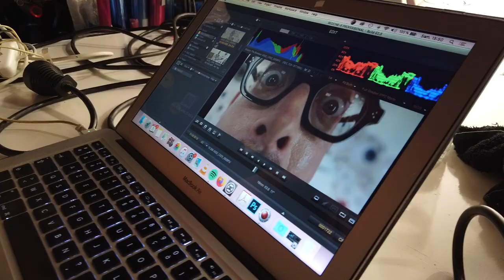PARPAING PAPIER - Making-Of CLIP "Acheter Un Oeil"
Croire Au Printemps / Nouvel album en CD & VINYL disponibles sur notre boutique

Hey ! Pour nous écouter, nous suivre sur les réseaux, streamer ou télécharger le morceau, connaitre nos dates de concert (oui oui  DE CONCERT 😁 ), ça se passe là !

Ecrit par Nicolas Ragni et Parpaing Papier
Réalisation Making-Of : Pierre Revol

Réalisation Clip : Nicolas Ragni

Directeur de la photographie : David Wolfer

Assistant réalisation et Making of : Pierre Revol

Chef Electro : Mathieu Cartron

Grue : Maxence Flepp

Régie générale : Gilles Gomes pour les films du dissident

Assistants : Jean Hallier et Frederic Chantepie

Coiffure et Maquillage : Frederic La Loggia
Catering : Isabelle Hallier et Cathy Maignan

Costumes : Francoise Legal

Enregistré au Garage Hermétique par Nicolas Moreau et Pierre Le Gac

Mastering : Vincent louvet - Westmaster

Parpaing Papier porte des lunettes Naoned, Vue DC et Wave of Wood.Merci au conservatoire de Nantes, Farid, Romane et le studio NantaisCamille Chandellier et la Petite Prod, Couture création Joffre, Mister Gonz'o et son frère Edouard, Zed et Jean Amanieu de Easybackline Montreuil, Comité départemental de tennis de table de Loire Atlantique, Yoan Simon et Stadae, Pierrick Perfect Guitars, Xavier et Victor Les films du dissident, Romain et la Baleine Mecanique, E44, WRP Production, Yann, Jean-Phi, Marion et toute l'équipe de Naoned Eyewear pour la pluie de monture, Chris, Yoma et Yann de Vue DC, Tonio et toute l'équipe de Wave Of Wood

Si tu as lu jusque là c'est que tu un.e vrai.e, dis-nous en commentaire la dernière chose que tu as acheté sur internet !